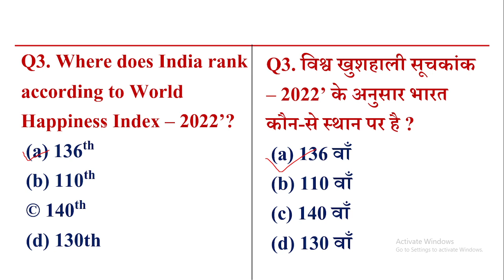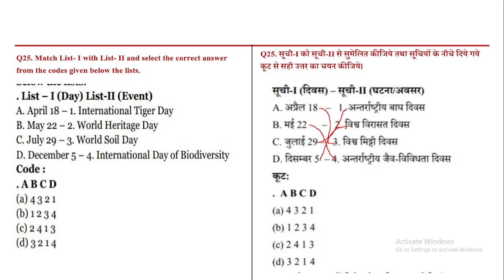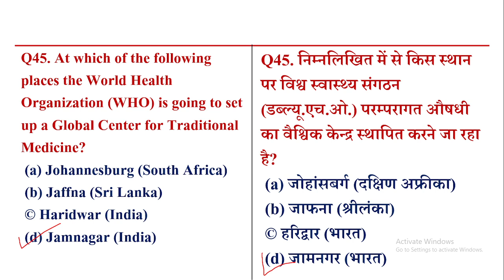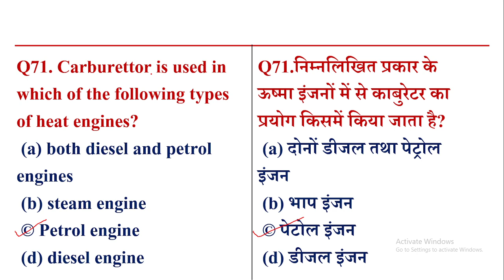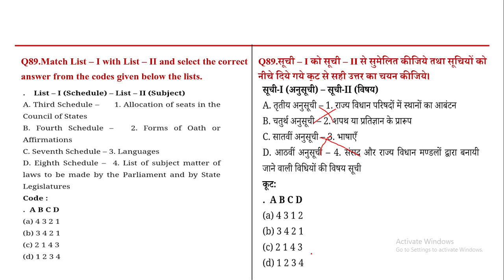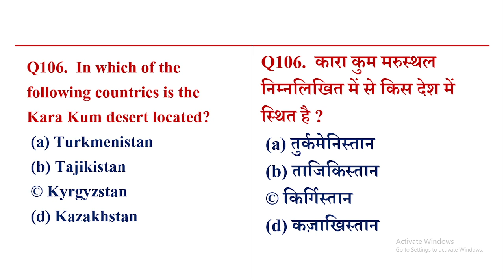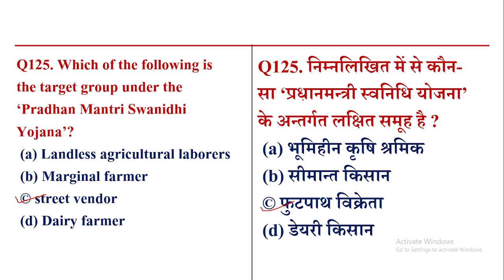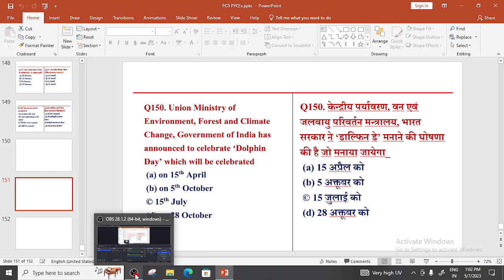Uppcs Pre 2022 G S Paper 1 Analysis | Uppcs Paper 1 solution | pcs previous year paper solution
In this video we discuss uppcs 2022 paper 1 general studies full solution.

Hi Dosto is video me mene uppcs paper 1 General studies समान्य अध्ययन ke paper ka pura analysis solution diya hai. To dosto aap is video ko pura dekhiye aur apni pcs ki taiyari ko next level par le jaiye.

uppcs previous year paper
uppcs previous year question paper in english
uppcs previous year question paper in hindi 2022
uppcs previous year question paper in english 2022
uppcs previous paper
uppcs pre general studies paper 1
uppcs pre general studies paper 1 solution
uppcs paper analysis
uppcs paper analysis 2022
up pcs paper solution 2022
up pcs paaper solution
UPPCS PRE 2022
UPPCS PRE 2022 general studies
UPPCS PRE 2022 general studies paper 1
UPPCS PRE 2022 general studies paper 1  full solution
uppsc paper solution
uppcs 2022 questions
uppsc previous year question paper
uppsc previous year question paper analysis
uppsc general studies paper 1
uppsc general studies